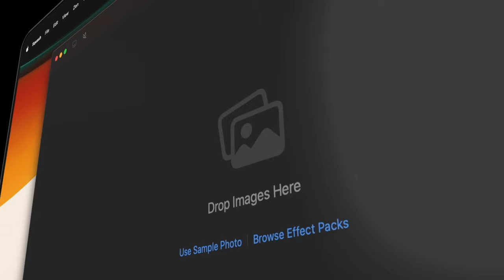Squash 3 for Mac — Launch Trailer